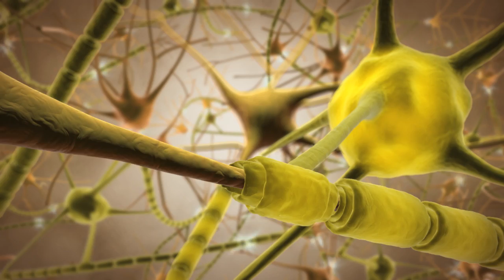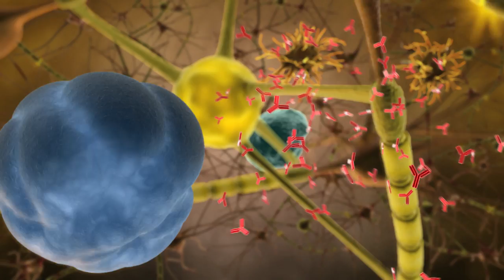Multiple Sclerosis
This animation visualizes the scarring and dysfunction that are characteristic of Multiple Sclerosis. It was created as a patient education piece. The challenge was to depict the disease with both a sense of foreboding drama, as well as a clear message of hope and manageability.